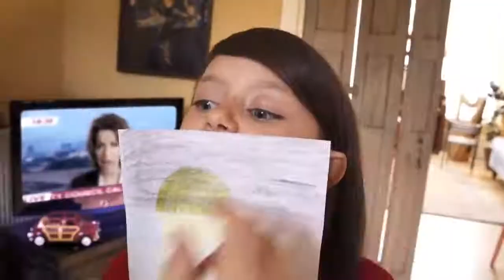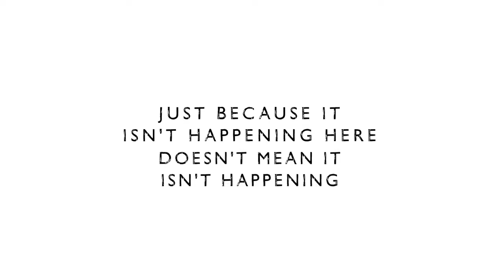Save The Children - Most Shocking Second A Day (2014, UK)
A shocking PIF to get raise awareness of the war in Syria. This employs the creative, yet simple, idea of changing the locations to give viewers a taste of what it would be like if the war was happening here, in the UK.

No children were harmed in the making of this PIF.